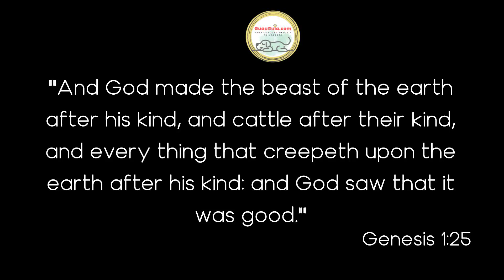Guide: Managing my dog's loss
Coping with the loss of a pet can be heartbreaking. Find out how to handle grieving the death of your beloved pet with these expert tips.

Learn to care for yourself as you go through this difficult process and find support in times of pain and sadness.

Find comfort and guidance to deal with this loss in a healthy and constructive way.